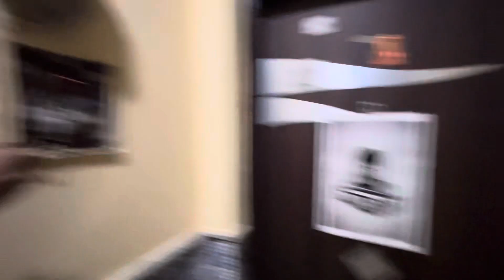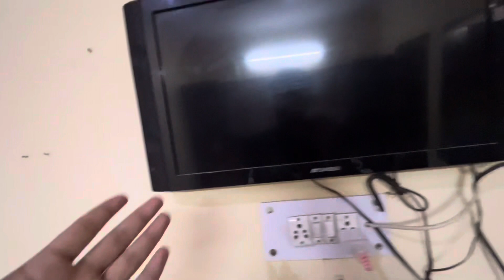Garreb logo ka flat 🫣🥲